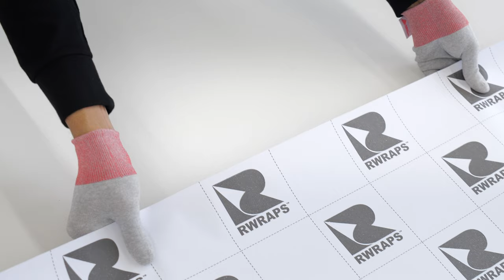Rwraps Magic Blue Chameleon Vinyl Wrap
Rwraps™ Magic Blue Chameleon Vinyl Features
Unique, Chameleon Magic Blue shade-shifting technology
3 mil (.0042") vinyl is ultra-thin, making installation fast and easy
UV coating prevents damage and discoloration
Buy as much as you need and no more with no minimums
No more bubbles with air release liner technology

What is Chameleon Vinyl Film?
Chameleon Vinyl Film are wraps that play with color and light, leading to fun new colors and amazing wraps. With shade shifting technology embedded in the wraps, the colors oscillate through a range of hues, making it appear as if the wrap has changed colors. This unique wrap is for the fun and unpredictable and will make your vehicle Instagram worthy just like that. Add the Magic Blue color and you get an open sky dark blue that looks great on any vehicle.

What Does Chameleon Finish Look Like?
With Chameleon finish, you get a chameleon-like effect on your vehicle. The color of the wrap changes, going through various shades of hues. This effect plays with light and is sure to captivate anyone who passes by. For those people that don’t want an ordinary wrap but something different that represents their individuality.

What is Magic Blue?
Magic Blue is a blue wrap that goes from light blue to dark blue. It is still on the darker side of the spectrum. If you are a fan of dark blue hues, then this is the color you have been searching for. If not, we have other Chameleon colors that are sure to surprise and entice you.

Where Can I Use this Chameleon Magic Blue Film?
You can use Rwraps™ Magic Blue Film wherever you would use wraps. That means that as long as the surface is clean, sturdy, and non-porous, you can use it on that object. Some applications you can use this film for are:

Interior Trim - Make the interior of your car, truck, or SUV your favorite color with our Magic Blue Chameleon.
Bikes - You have neglected your bike for too long and finally are going to give it the makeover it truly deserves.
Coolers - The perfect color for your cooler is Magic Blue. It will fit right in on the beach and you will easily have the best looking cooler.
Golf Carts - Golf is a long sport and you will be there for a while so make sure you get around in style with a golf cart that has been decked out.
Trucks - Your truck is like your clothing so make sure it looks great with a brand-new vinyl and people will assume you got a new truck.
RC Cars - Upgrade the look of your RC Car with a Chameleon wrap and see it change colors as you drive it around recklessly
and more...

Vinyl Wraps Made for the DIY Installer
We make our wraps for the DIY Installer so you can install them with ease and without having to lose your mind. No special tools are required and our films are self-adhesive which makes them easy to install. Before applying the wrap, make sure the surface area is clean, sturdy, and has no holes. Send us high quality pictures of your end product and your pictures may be featured on our YouTube or Instagram page.